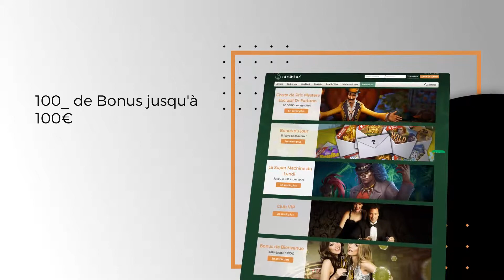Dublinbet Casino Français - 100% de Bonus jusqu'à 100€